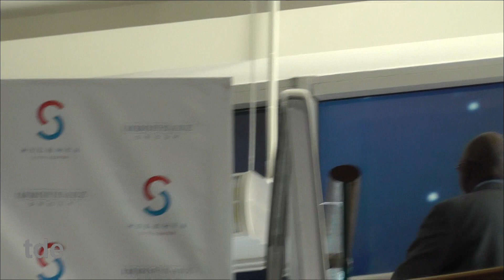Paris Hilton Poland konferecja prasowa SCC Katowice Poland party1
Zakaz wykorzystywania materiału .

Paris Hilton na konferencji prasowej  w Silesia City Center
otwarcie nowego skrzydła centrum.